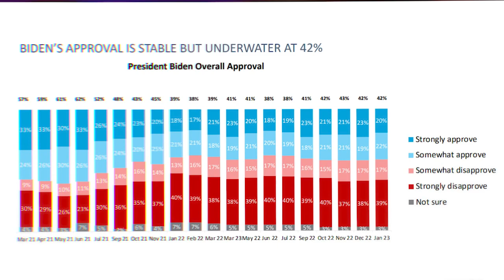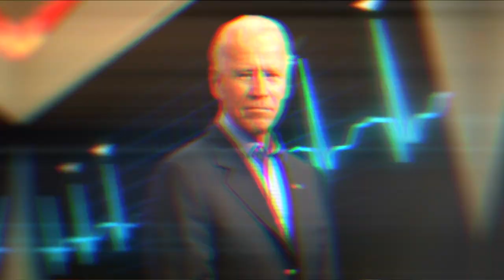"Joe Biden Se Está Muriendo" - Advertencia De Elon Musk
Tesla es una compañía estadounidense de vehículos eléctricos y energía limpia con sede en los Estados Unidos.

Tesla diseña y fabrica automóviles eléctricos y productos y servicios relacionados. En 2020, Tesla logró la mayor cantidad de ventas de vehículos eléctricos con batería y vehículos eléctricos enchufables, capturando el 23% del mercado puramente eléctrico. El símbolo bursátil de Tesla es TSLA.

El fundador de Tesla es Elon Musk. Elon Musk es un magnate de los negocios e inversor. Es el fundador, CEO e ingeniero jefe de SpaceX; inversor ángel, CEO y arquitecto de productos de Tesla.; fundador de The Boring Company; y cofundador de Neuralink y OpenAI.

Elon Musk es la persona más rica del mundo según el Bloomberg Billionaires Index y la Forbes real-time billionaires list.